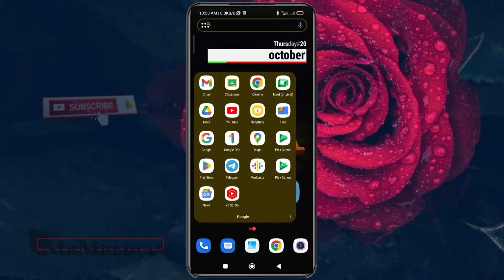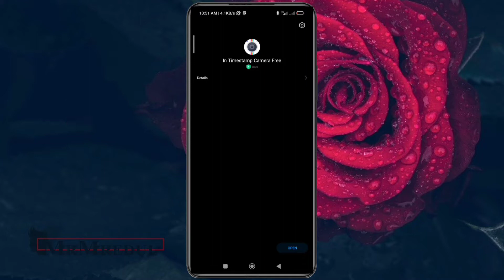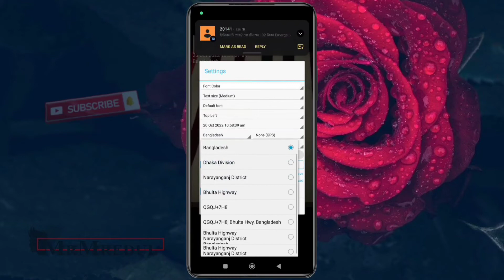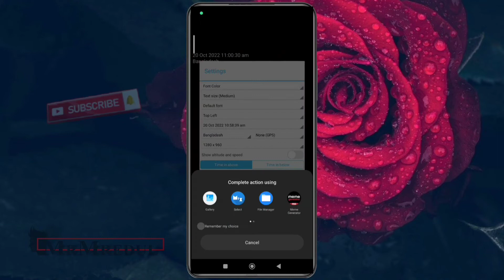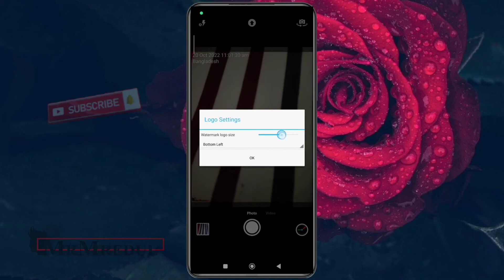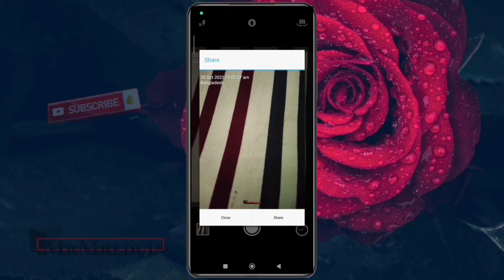How to Add a Time Stamp Camera on Android: Date, Time, Location on Photos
How to Add a Time Stamp Camera on Android: Date, Time, GPS Location on Photos. In this video I will show you that how you can use timestamp on camera with your android smartphone easily. Images quality will be also great. This one is easiest way of add time, date and GPS location on your camera's photo.

By following this android tutorial video you will find the way of how to add watermark logo on camera with Android smartphone.